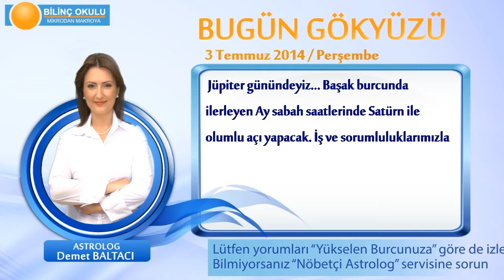YENGEÇ Burcu, GÜNLÜK Astroloji Yorumu,3 TEMMUZ 2014, Astrolog DEMET BALTACI Bilinç Okulu